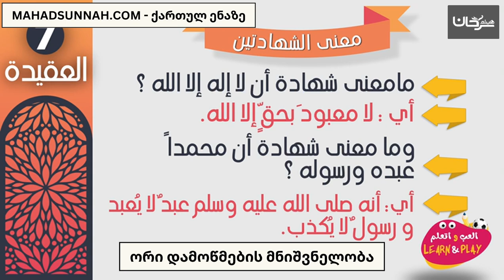ორი დამოწმების მნიშვნელობა معنى الشهادتين